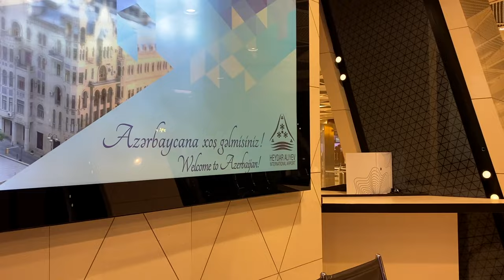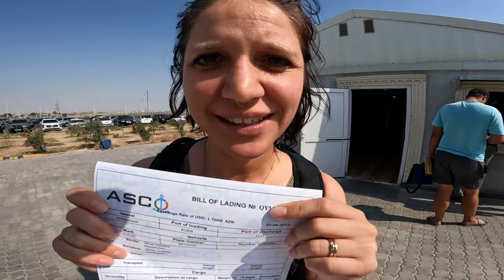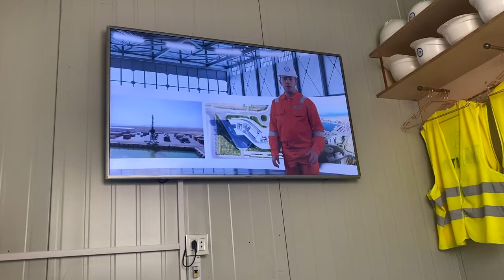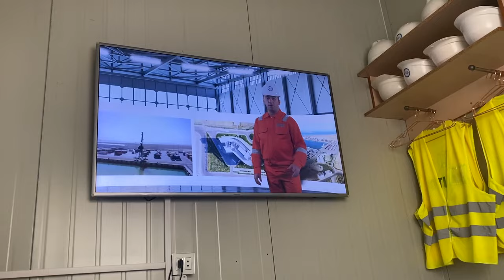WILL THEY LET OUR BIKE INTO AZERBAIJAN? 🇦🇿 [S5-E48]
It is day 514 of our Guinness World Record attempt to become the Youngest Pair to Circumnavigate the Globe by Motorcycle! In this episode we attempt to rescue our bike from Azerbaijan customs!

📍Azerbaijan

- Recorded in September